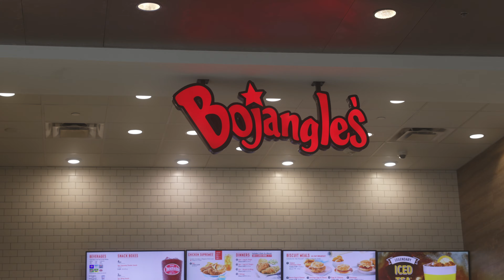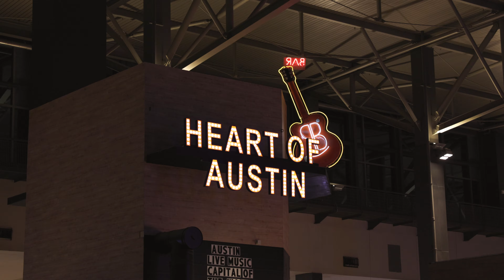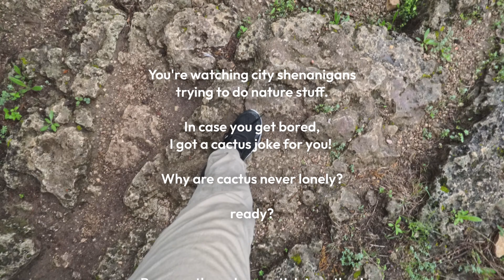Delivering NY Bagels to the Live Music Capital of the World (Austin, TX)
I smuggled(?) New York bagels to Austin for my sister. And while I was in the Live Music Capital of the World, I explored its nature and a rock concert.

Never heard of Dresden Dolls before but they were funny and had some pretty good songs!

0:00 Sis wants bagels
0:38 Bojangle Time!
1:03 In Austin
1:54 Exploring Austin
2:11 Hamilton Pool Preserve
2:57 Hiking to Sculpture Falls
3:53 Down Town for Live Music